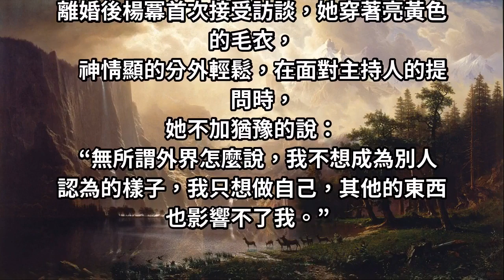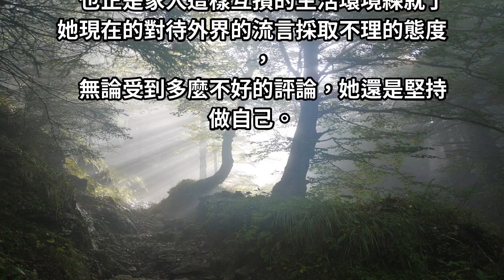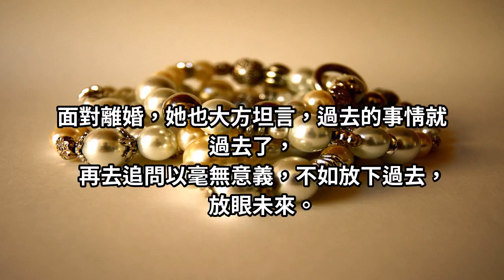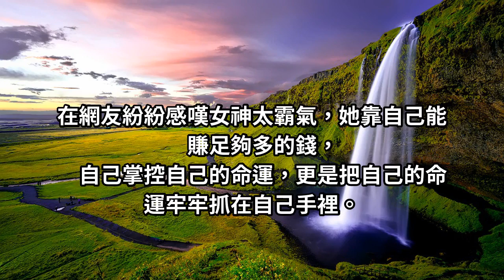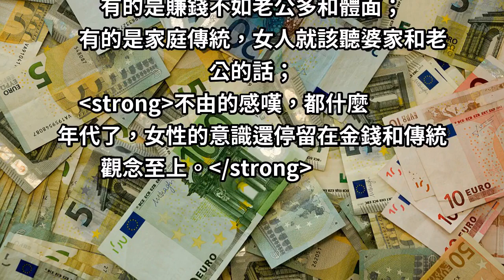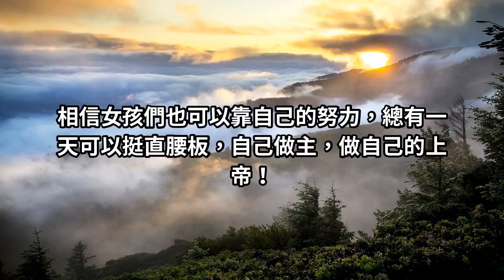楊冪：我要為自己做主，不需經過你同意，你不是我的上帝！